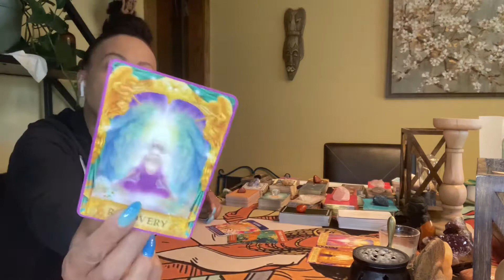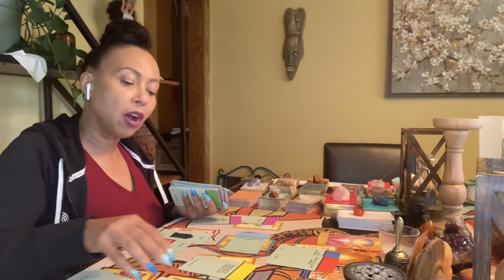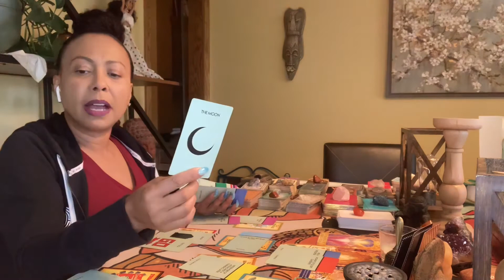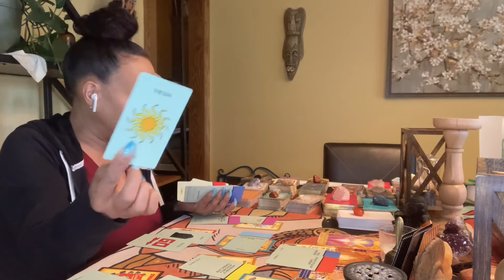Sagittarius.. Emperor To The Rescue.. July Love Reading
To purchase the extended reading, join my patron for unlimited extended readings, or purchase a single extended reading for $5.55 by emailing me AFTER submitting payment on cashapp or PayPal with the title of the extended you are purchasing.